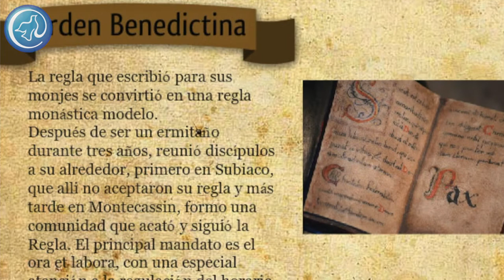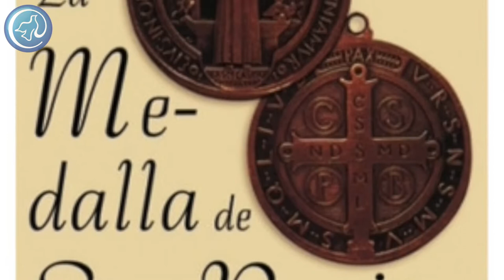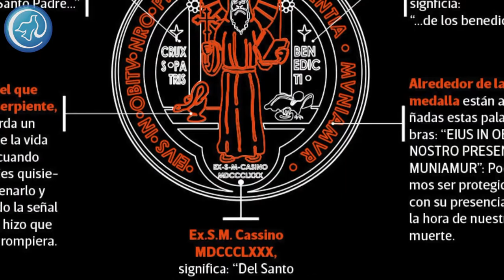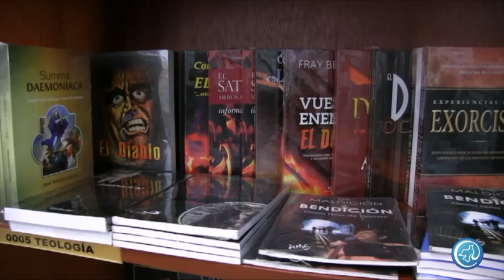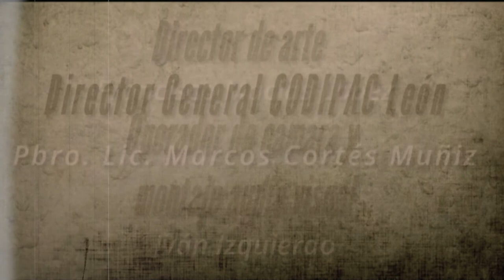Semanario Gaudium | Apártate, Satanás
Uno de los santos más importantes y populares dentro de la Iglesia Católica es la de San Benito Abad, reconocido por ser un poderoso exorcista y fundador de la orden de los Benedictinos.
Está semana, Gaudium se adentra en el Monasterio de Nuestra Señora de la Soledad.